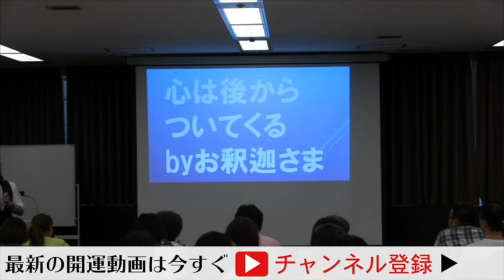【開運・全捨離】人生のカンニングペーパー「宇宙法則」８回目｜櫻庭露樹の運呼チャンネル【風水・トイレ掃除】